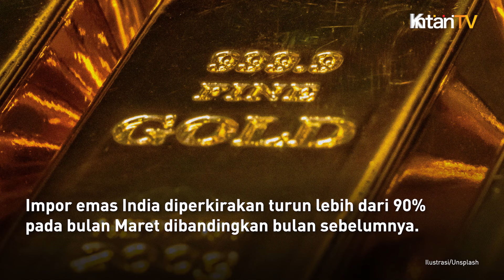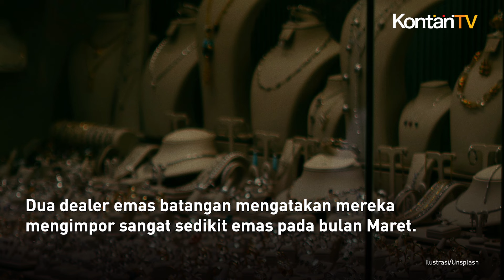Impor Emas India Bulan Maret Melorot 90%, Apa Penyebabnya? | Kontan News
Impor emas India diperkirakan turun lebih dari 90% pada bulan Maret dibandingkan bulan sebelumnya.

Seorang pejabat pemerintah mengatakan, penurunan impor emas India mencapai level terendah sejak pandemi COVID.

Pasalnya, bank-bank mengurangi impor setelah harga emas yang mencapai rekor tertinggi.

Penurunan impor emas India dapat membatasi kenaikan harga global yang mencapai rekor tertinggi awal bulan ini

Penurunan impor juga dapat membantu India mempersempit defisit perdagangannya dan mendukung pergerakan rupee.